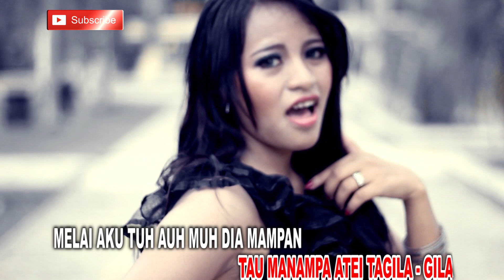MATA KEBA REMIX. By. YUYUN KRISTIANI. LAGU DAYAK KALTENG. UPLOAD 2019 (Official)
LAGU REMIX BERBAHASA DAERAH KALIMANTAN TENGAH

Judul         : Mata keba
Penyanyi   : Yuyun Kristiani
Ciptaan     : Nopo Marapit
Produksi   : May Sheilla Studio Palangkaraya

Bagi yang sudah mensubscribe, kami ucapkan banyak terima kasih